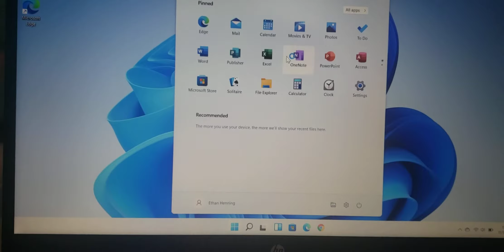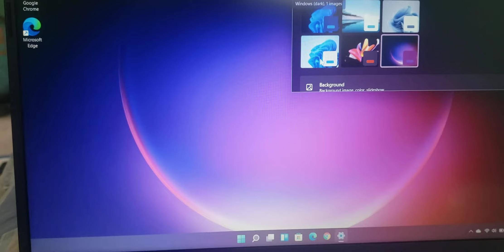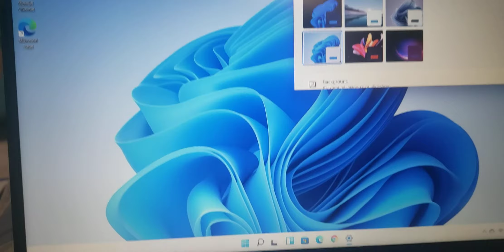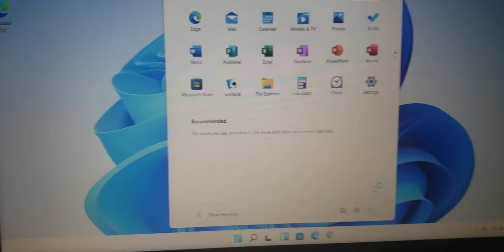My New Laptop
This Is just A Bit Of A Showcase For Windows 11. I Purchased A New Laptop Because My Old One Was 5 Years Old.